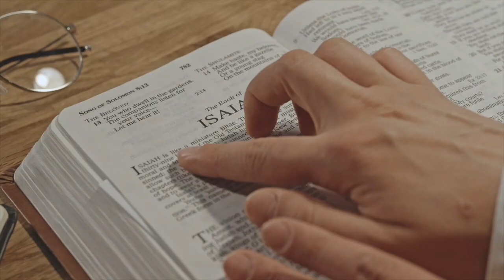Pause for Prayer EP4, April 2024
A new series of videos to encourage us to press the pause button on our busy lives and to be present to God.

Each time will be part teaching, part testimony and part something to pray for.